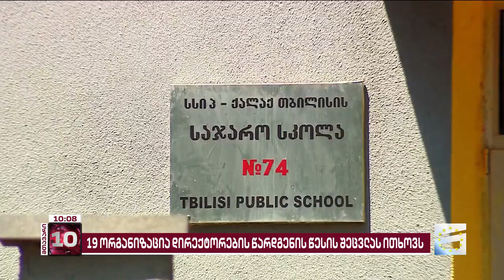მთავარი 10 საათზე - 07.12.2023